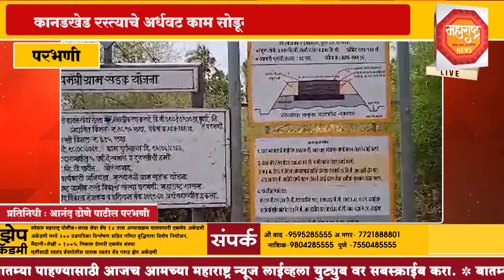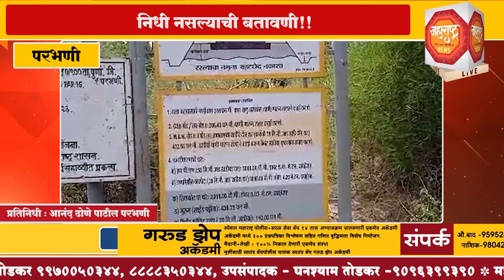परभणी - कानडखेड रस्त्याचे अर्धवट काम सोडून कंत्राटदार झाला पसार!